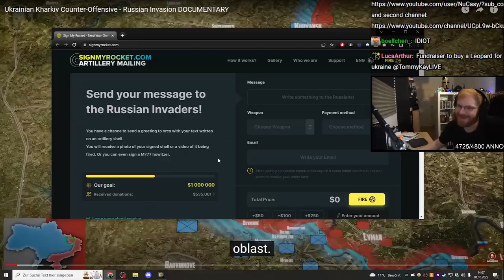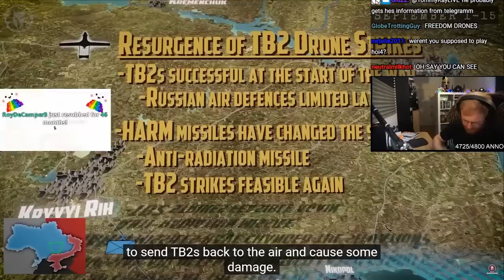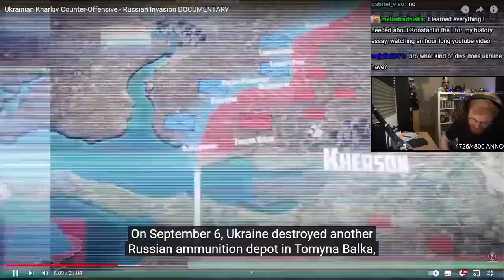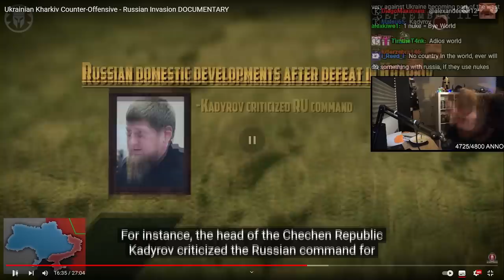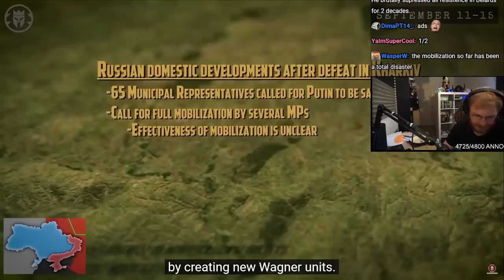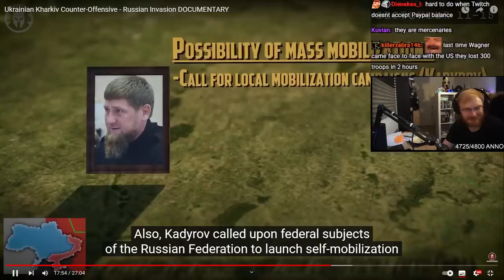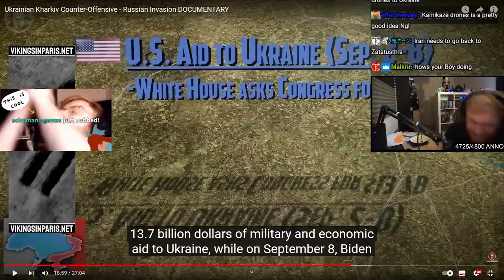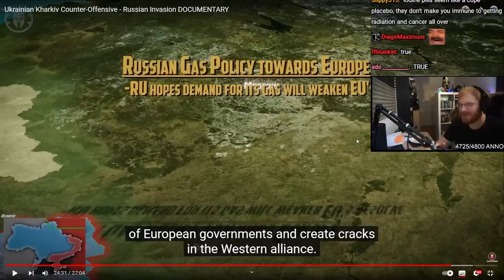Will Ukraines Counter Offensive Collapse Russia!?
Ukraine is on the counter attack in Kharkiv and pushing Russia back everywhere.
Is this the end of Russia and the beginning of their collapse on Ukraine or will Russias mobilization give them the advantage they need in the Ukraine War.
Who knows, but it's time to educate ourselves on what's happening in the Kharkiv Counter Offensive!